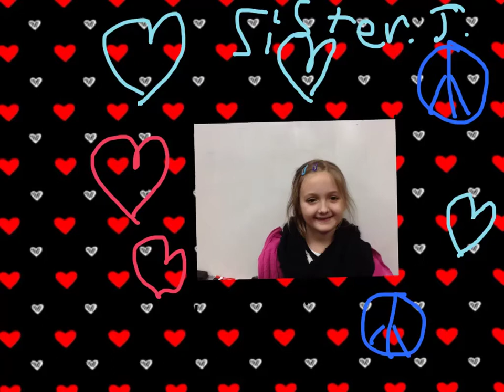Emilia Valentine's Message to Sister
vday emilia to sister